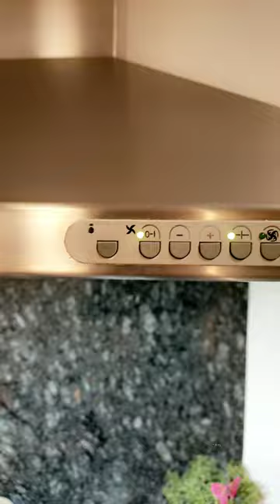appenzellerland appenzellerkäse appenzell appenzellerrösti rösti